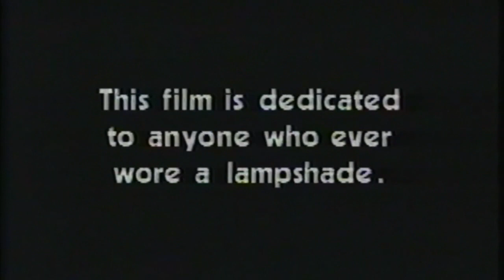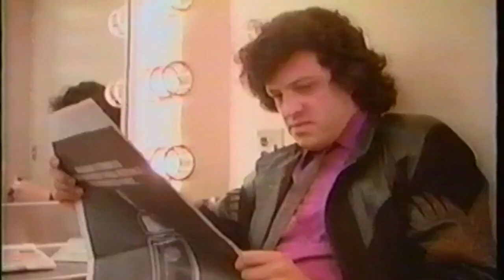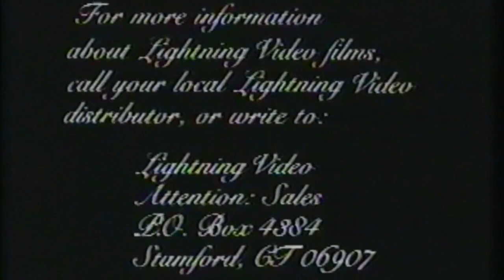THE DETROIT COMEDY JAM - 1984 HBO SPECIAL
Mike Binder, Howie Mandel, Paul Rodriguez, and Dave Coulier. Filmed at The Fisher Theatre in Detroit.